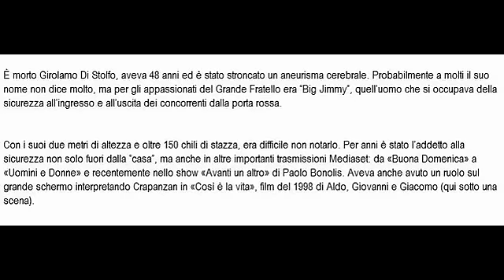Addio a Big Jimmy, il bodyguard del Grande Fratello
Girolamo Di Stolfo, Jimmy, Jimmy Morto, morto Jimmy, Aneurisma, Jimmy Avanti Un Altro, morto Big Jimmy, Big Jimmy Morto, Jimmy buttafuori Mediaset

È morto Girolamo Di Stolfo, aveva 48 anni ed è stato stroncato un aneurisma cerebrale. Probabilmente a molti il suo nome non dice molto, ma per gli appassionati del Grande Fratello era “Big Jimmy”, quell’uomo che si occupava della sicurezza all’ingresso e all’uscita dei concorrenti dalla porta rossa.  .com/upload)